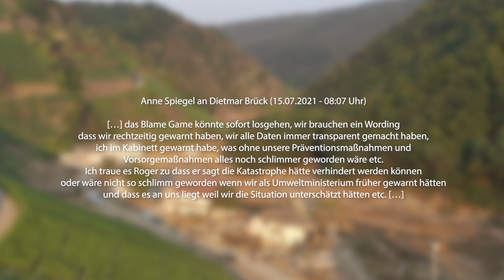Hat Anne Spiegel versagt?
Hat die damalige Umweltministerin Anne Spiegel (Grüne) während und nach der Flutkatastrophe versagt? Wir haben aus diesem Grund mit Christian Baldauf, Fraktionsvorsitzender der CDU Landtagsfraktion, gesprochen und nachgefragt, in welchen Punkten der momentanen Bundesfamilienministerin ein Vorwurf gemacht werden kann.